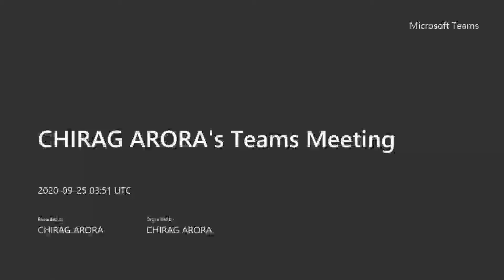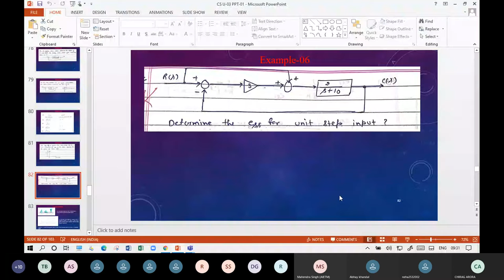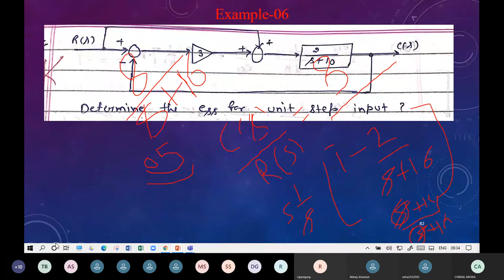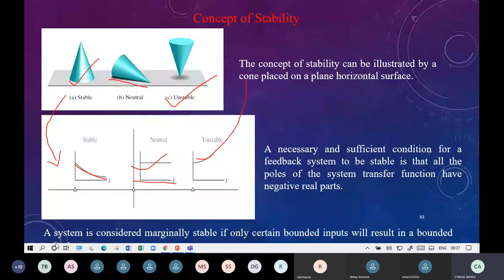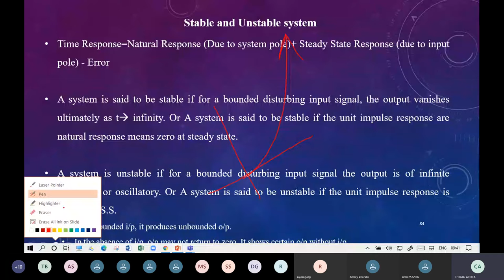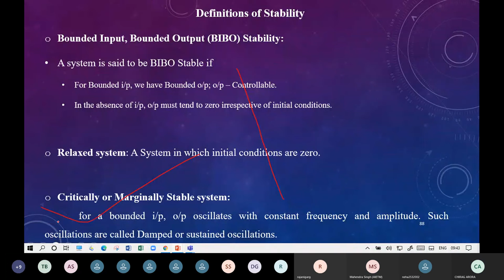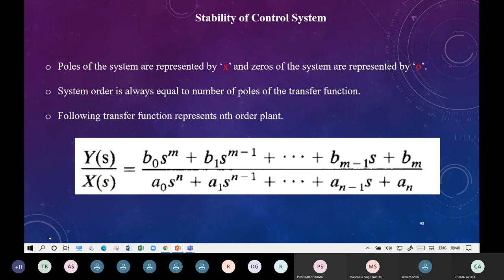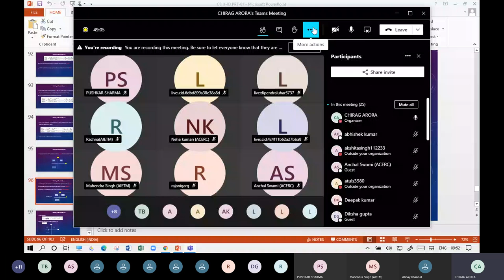Lect-16|Unit-III Control System|V Sem by Aryacollege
Video Lecture by Er. Chirag Arora,  Arya Group of Colleges

Semester-V
Branch - Electrical Engineering
Subject - Control System ,
Unit-III
Topic -:Stability Analysis